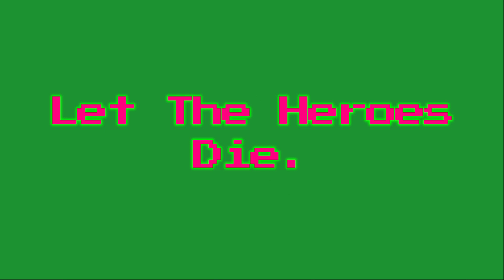Let 'Em Die!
Today we talk about our heroes in comic books and why we should let 'em die!